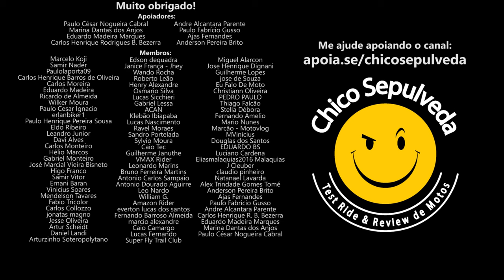As montadoras transferem os prejuízos para VOCÊ